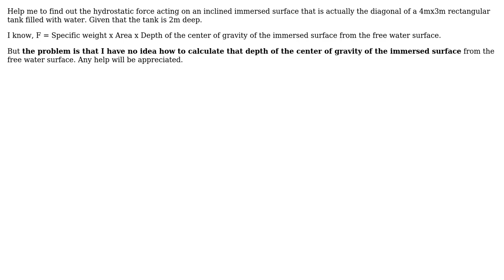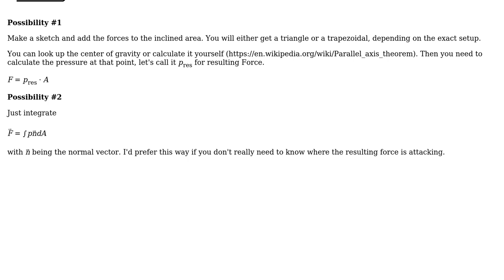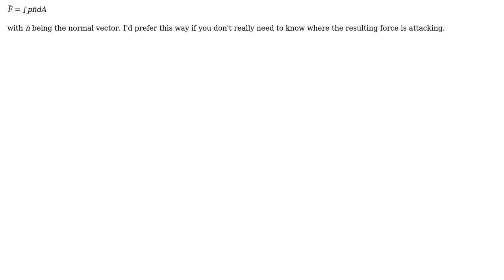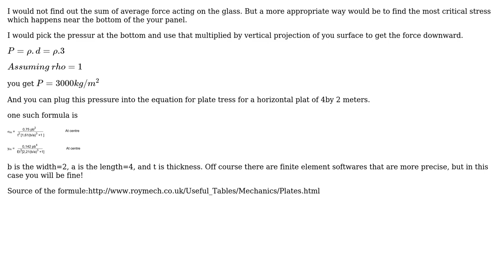Engineering: Hydrostatic force on inclined immersed surface (3 Solutions!!)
Engineering: Hydrostatic force on inclined immersed surface

With thanks & praise to God, and with thanks to the many people who have made this project possible! | Content (except music & images) licensed under CC BY-SA | Music | Images & others | With thanks to user Petrichor user kamran user idkfa user Hello Mecha user Andrew and the Stack Exchange Network Trademarks are property of their respective owners. You are responsible for your own actions.